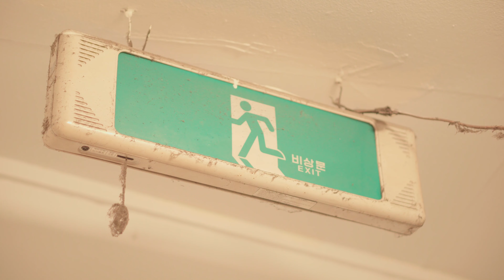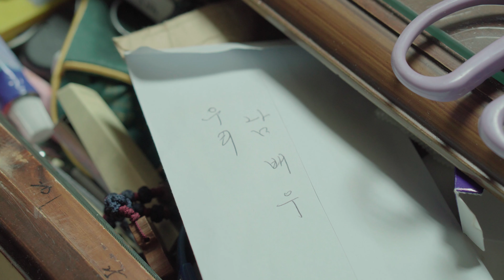비상구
남자는 비상문으로 향한다.

명절에서 느껴졌던 감정들.

감독/촬영/편집/배우 : 남기쁨